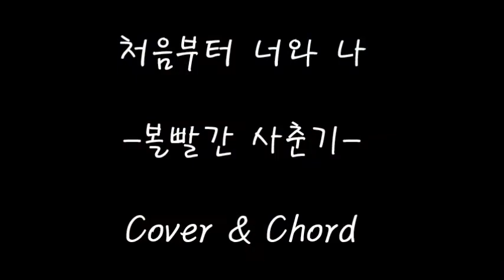처음부터 너와 나 기타 코드 강좌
지치는 댓글문화